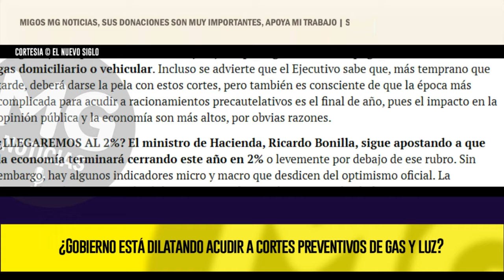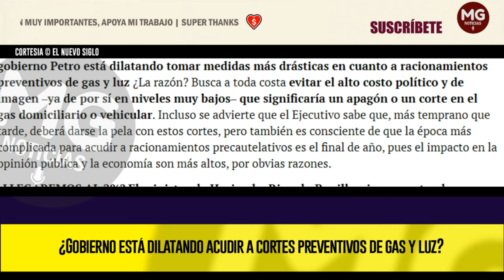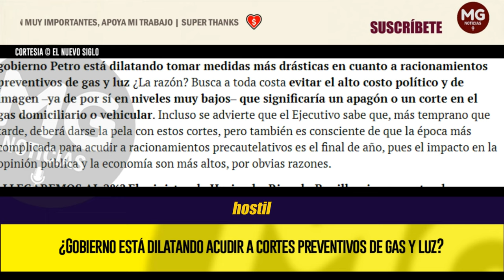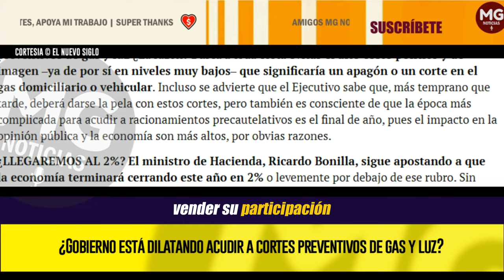TEMOR (DEL GOBIERNO PETRO) AL COLETAZO 🔴 Gobierno está dilatando tomar medidas más drásticas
En el sector energético hay dirigentes gremiales que consideran que el gobierno Petro está dilatando tomar medidas más drásticas en cuanto a racionamientos preventivos de gas y luz ¿La razón? Busca a toda costa evitar el alto costo político y de imagen ‒ya de por sí en niveles muy bajos‒ que significaría un apagón o un corte en el gas domiciliario o vehicular. Incluso se advierte que el Ejecutivo sabe que, más temprano que tarde, deberá darse la pela con estos cortes, pero también es consciente de que la época más complicada para acudir a racionamientos precautelativos es el final de año, pues el impacto en la opinión pública y la economía son más altos, por obvias razones.